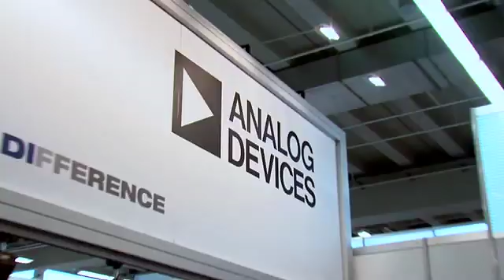Power Factor Correction Platform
This demonstration shows how to simplify the adoption of intelligent power management systems using a flexible, digitally-controlled PFC (power factor correction) engine, accurate input metering and GUI interface. The demo includes the industry's first digital power factor correction IC with accurate power metering capability.